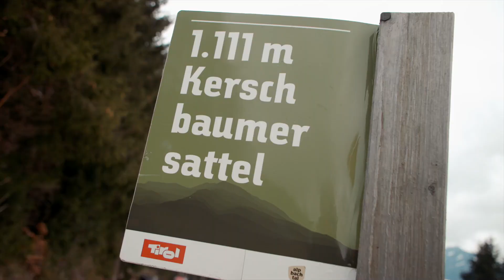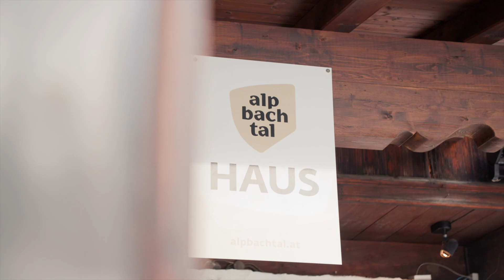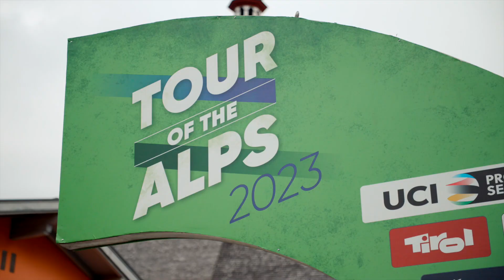Tour of the Alps 2023 im Alpbachtal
Die Tour of the Alps hat sich innerhalb kürzester Zeit zu einer echten Erfolgsgeschichte entwickelt und beeindruckt Jahr für Jahr aufs Neue mit einem spektakulären Streckenprofil, das quer durch die schönsten Landschaften der drei Euregio-Gebiete Tirol, Südtirol und Trentino führt. Als Nachfolger der legendären Trentino-Rundfahrt hat die TotA riesige Fußstapfen zu füllen – dieser Aufgabe wird das fünftägige Radsport-Großereignis allerdings mehr als gerecht.
Bereits das dritte Mal fand die Tour of the Alps im Alpbachtal statt, dieses Jahr größer als je zuvor! Drei Tage war volles Programm bei uns im Alpbachtal, seht selbst ...